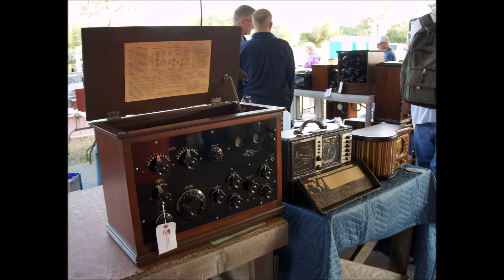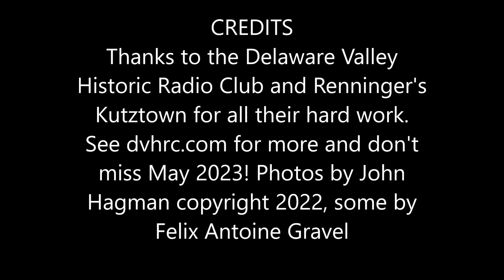Kutztown Vintage Audio/TV Meet- Fall 2022 Slideshow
Just another amazing meet showcasing the finest in vintage electronics- see dvhrc.com for details of future meets May and Sept.! Images copyright John Hagman dba Hagstar Studios 2022